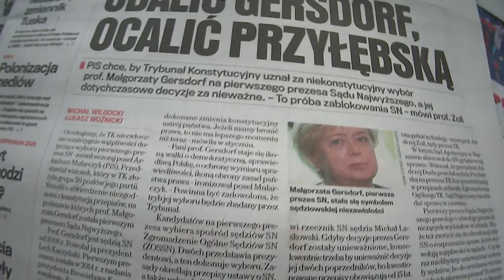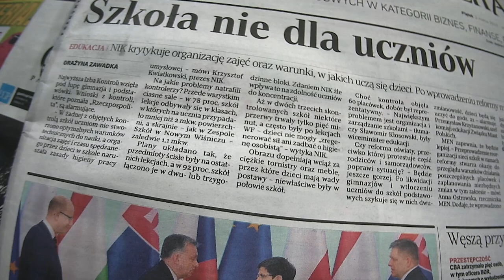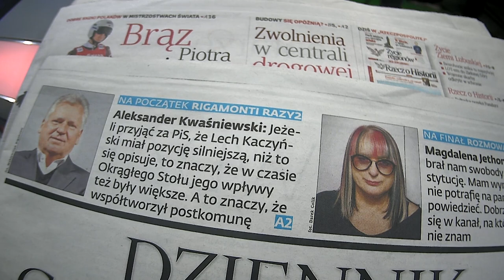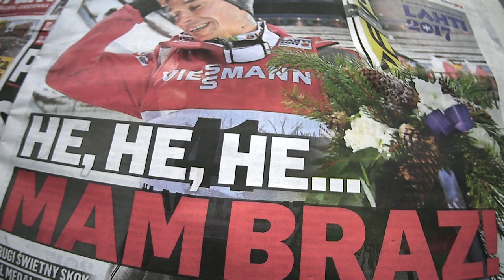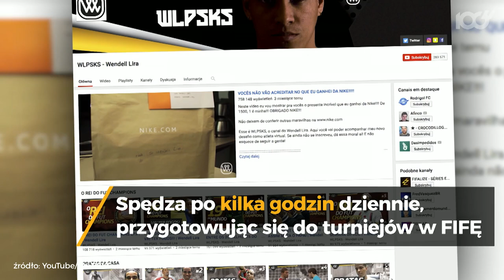Jaka jest przyszłość gamingu? "Na świecie jest więcej grających kobiet"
W dyskusji w studiu biorą udział: Tadeusz Zieliński, Patrycja Rodzińska-Szary i dr Maksymilian Bielecki.